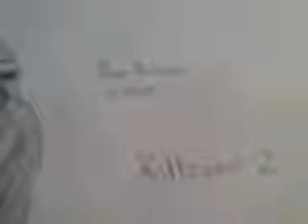KIllzone 2 Drawing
Sorry for the wait, but I have a new drawing of a Helghast solider from the new Playstation 3 game Killzone 2, which by the way is a great game.  Message me if you have any questions about anything.